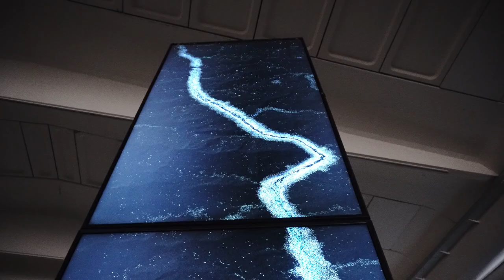Glacier Trilogy Part 3: simulating glacial water systems (@ Fondazione Pistoletto)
Inspired by the idea of the hour glass, I designed a digital system together with Sage Jenson, that simulates the emergence and melting process of glacial ice mass. Presented on panoramic screens, the visitors can observe the progression of ice, how fluvial systems come into being and how they shape landscape. The particle systems runs over a digital elevation map of a section of the Westitalian Alps. Diverse physical properties of water (in a solid state known as ice, in a liquid phase known as water drops) shape the landscape.

The exhalation of visitors has a direct impact on the melting process of the glacial ice mass as carbon dioxide (CO2) sensors in the exhibition space will be connected to specific parameters in the video. This interactive element blurs the lines between the natural and the digital world.  Thus, a very direct impact of humans on the environment can be experienced.

Rebuilding relationships with river systems presents the final works of artists Theresa Schubert and Joshua G. Stein, the result of their residencies within the project S+T+ARTS4Water (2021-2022), part of S+T+ARTS (Science, Technology and the Arts), an initiative of the European Commission promoted within the framework of the research and innovation programme Horizon 2020, supporting collaborations between artists, scientists, engineers and researchers.

Find out more about my residency and the development process on the STARTS4Water Journal.

Programming: Sage Jenson